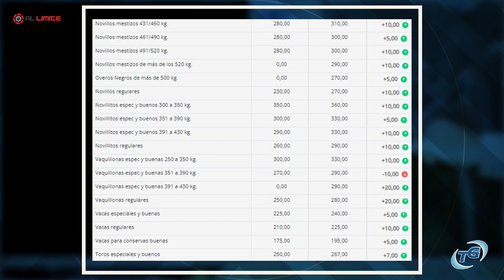TRADICION GANADERA INFORMA 15 noviembre 2022